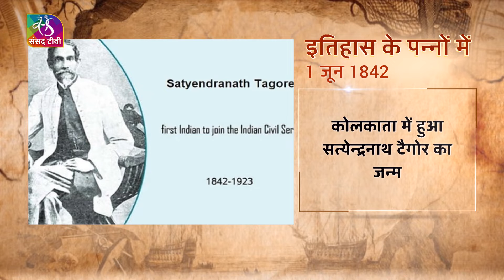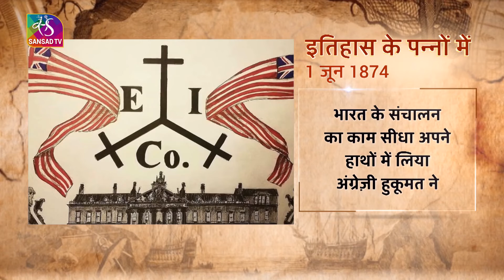इतिहास के पन्नों में